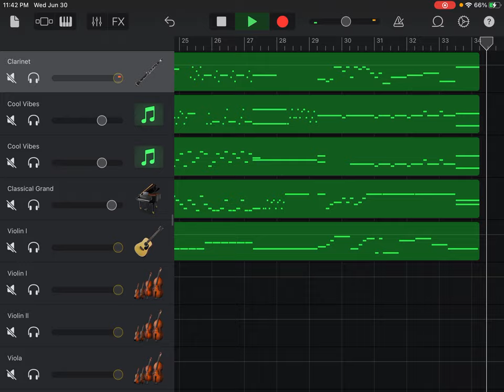Clarinet Quintet in B Minor, Op. 115, lll Andantino, Johannes Brahms